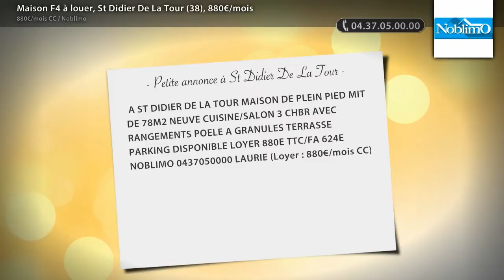Maison F4 à louer, St Didier De La Tour (38), 880€/mois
- A ST DIDIER DE LA TOUR MAISON DE PLEIN PIED MIT DE 78M2 NEUVE CUISINE/SALON 3 CHBR AVEC RANGEMENTS POELE A GRANULES TERRASSE PARKING DISPONIBLE LOYER 880E TTC/FA 624E NOBLIMO 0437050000 LAURIE (Loyer : 880€/mois CC)

• AGENCE :
Noblimo (St Etienne)

• ANNONCE :
• N° de mandat : 0
• Type de bien : Maison
• Surface : 78m2
• Nb de pièce : 4
• DPE : 15 kWhep / m².an
• GES : 12 kgéqCO2 / m².an